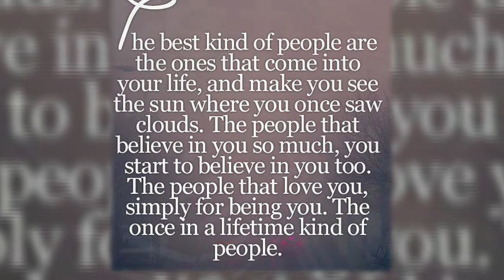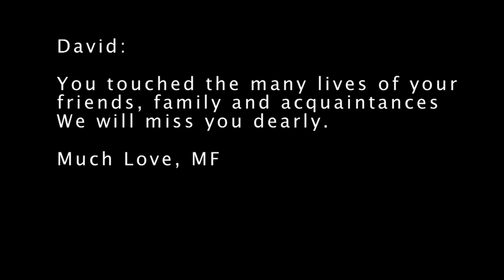David Valentine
On November 23rd I read one of Davids Last Facebook Posts when I first learned of his battle with Cancer...

Dave Wrote: "Dear Facebook friends,
For the last roughly year and a half I've been fighting cancer. Although I've had some positive signs, I have recently taken a turn for the worse. Although I've been dealing with this mostly within my immediate family, a few people have recently found out and sent their condolences and prayers. I haven't been keeping it a deep dark secret. I thought I would just break the news here in a general message.
I will continue to fight and draw strength from those around me. Dawn and the kids have been amazing and I consider myself a lucky man.
I hope all is well in your worlds and I wish peace and love for everyone. ❤️Love, David"

I was saddened to find out he was in the battle of his life but you always want to feel hopeful in these situations.

A recent picture was posted of him from Monday(Nov 21) at an Oilers Game saying he had been admitted to hospital on Thursday(Nov 24) and that he may not have long.

Sunday Morning I read about his passing and the air just left my lungs as if I was just punched in the Stomach.

I haven't seen Dave in many years after leaving Alberta in 2003 but hearing about the loss of "one of the family" (A-Channel) was very sad.

Remembering our friend and A-Channel (City-TV) Family member, David Valentine who lost his battle with Cancer November 26, 2016.
Thanks to his Facebook friends for sharing some of your favourite photos and some of your wonderful stories about him.
Rest in peace Dave.
Marcus